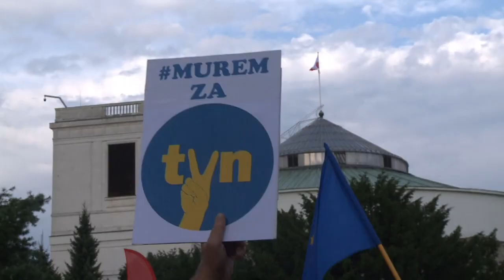Regierungskrise in Polen: konservatives Bündnis zerbricht an Rundfunkgesetz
Der Streit hatte sich an einer Novelle des Rundfunkgesetzes entzündet, das ausländischen Investoren verbieten soll, Anteile an polnischen Medien zu halten. Ob Ministerpräsident Morawiecki nun noch auf eine Mehrheit bei der Abstimmung über das Gesetz zählen kann, war zunächst unklar.